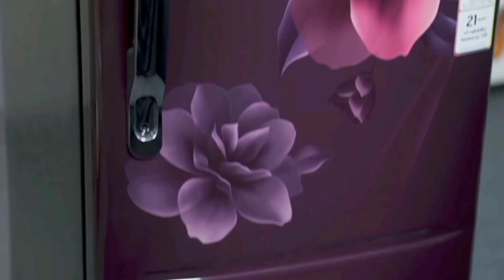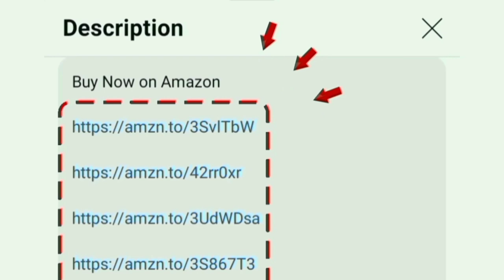Best Refrigerator under 15000 to 20000 Tamil in India 2024 Model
Samsung Single Door Refrigerators

189L 5 Star

183L 5 Star

183L 4 Star

183L 4 Star

183L 3 Star

215L 5 Star

223L 3 Star

General Entertainment and EDUCATIONAL PURPOSE ONLY

in this video contains a best budget fridge under 15k to 20k in india 2024 tamil